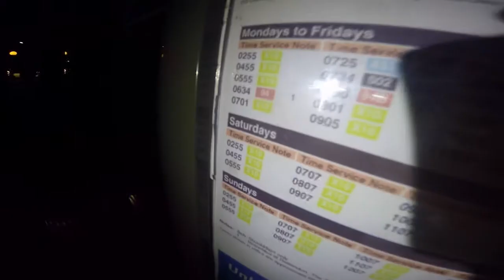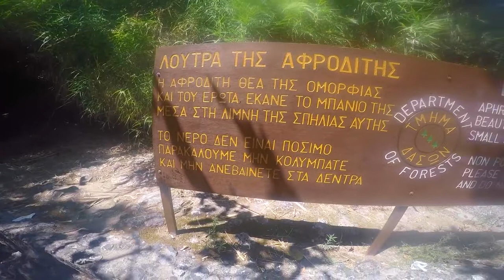PAPHOS- Blue Lagoon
Welcome to episode 2 of my trip to Cyrpus. Wow what an exciting day out this was. Getting the bus from 4am to sunny Cyprus was a refreshing change to rainy UK. Thank you to my travel buddy Cal, missing you buddy!! And to start of our day we took a massive trip in the back of one of my dream cars a land rover. Exploring some amazing scenes within the West Coast of Cyprus. The Jeep & Boat Land and Sea Excursion with lots of off roading was incredible I saw the incredible clear turquoise waters and also the underwater life of Akamas. I loved learning about all the creatures and wild life when visiting Turtle Bay.

During my short visit into Turtle Bay I learnt a lot about these beautiful creatures of the sea. This specific beach had the turtle species called The Green Turtle (Chelonia Mydas) and The Loggerhead Turtle (Caretta Caretta). When it comes to turtle eggs they are translucent when laid but they turn white after a few days as the embryo develops. The shell is flaky and breaks easily just before hatching. The eggs hatch after about 7 weeks. Hatchlings make there way to the ocean at dusk and dawn. The Green Turtle hatchlings will stay in the nest for 2-3 days for its shell to straighten and for the yolk to be absorbed. When the turtles come back to the sea after nesting The Green Turtle may take 3 or more hours to nest. An adult female Loggerhead Turtle have five side plates one being smaller than the rest on the anterior. When hatchlings break through to the surface they may stay in the exact same position for some time, especially in shaded cages during daylight hours. The cages that are used are to protect the nest from foxed. The new cages now used on all beaches allow the hatchlings to go to the sea as soon as they hatch, which is what happens in nature. Signs warn people not to disturb the nest- disturbance may lead to the death of the eggs and hatchlings as the air (oxygen) present will be lost. The natural enemies to these baby hatchlings are Ghost Crabs (Ocypode Cursor) at which they will burrow done to collect there food, and also Foxes. The Red Fox (Vulpes Vulpes) in particular who are major predators to the nest in cyprus.

The waters at the Blue Lagoon was amazing, it was so clear and cool. There wasn’t a lot of fishes as I suspect they are hiding due to the amount of tourists that were swimming around in there home… one of them being me. I love boats, as soon as I knew we were going on a boat I was so excited, just gliding through the rushing current with the wind in between my toes was just incredible I can not wait for my next adventure!!!

Song- 2U by Justin Bieber ft. David Guetta (Beau Collins Remix)